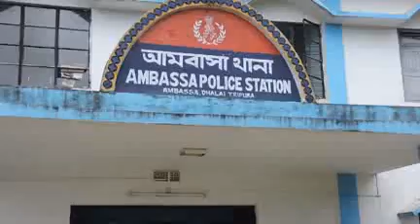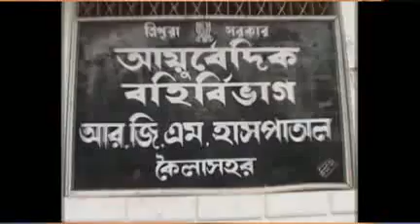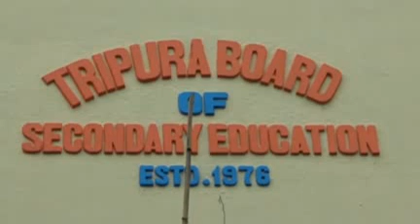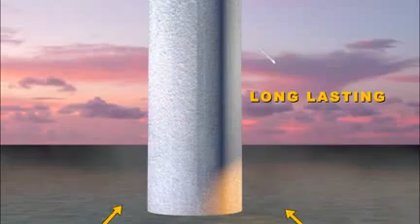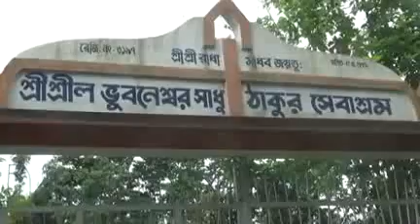01 08 18 Beng3